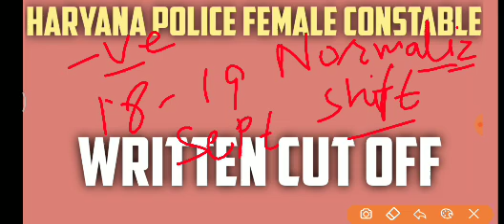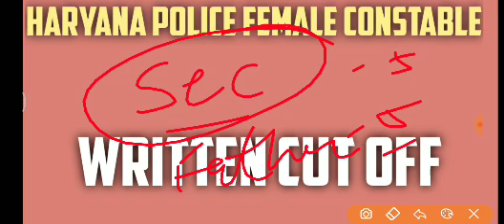haryana police female constable cut off 2021, haryana police cut off, hssc female constable cut off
haryana police female constable cut off 2021। haryana police cut off। hssc female constable cut off इस वीडियो में हरियाणा पुलिस महिला कॉन्स्टेबल कट-ऑफ 2021। के बारे में बताया गया है।